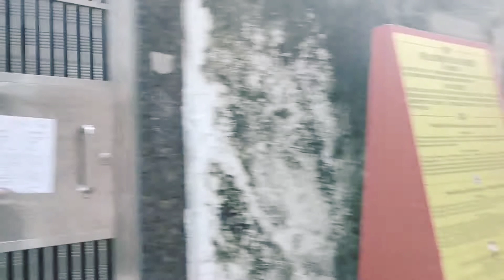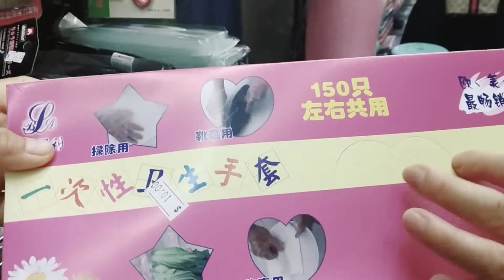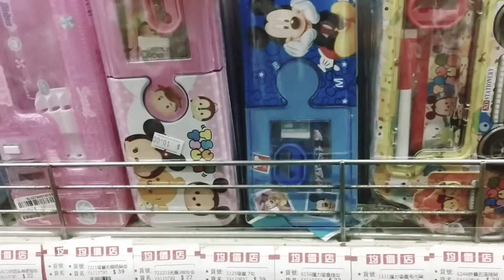Going to Red Market Macau